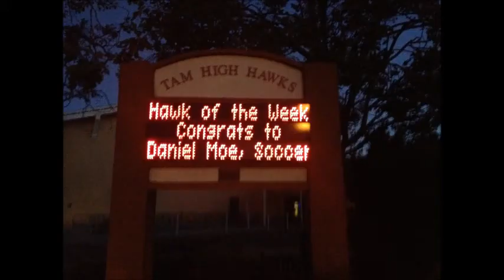Hawk of the Week